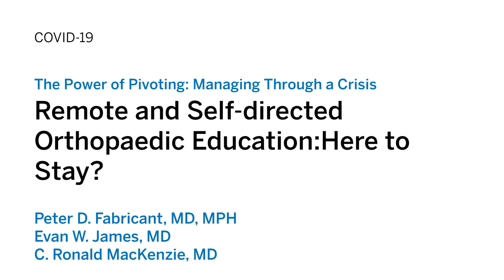Remote and Self-Directed Orthopaedic Education│Here to Stay?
The graduate medical education framework changed within a matter of days for orthopaedic residents at HSS in New York City. Face-to-face patient interaction became virtual via telehealth consults. Live lectures moved to Skype and Zoom. Cadaver labs shifted to virtual surgical learning. Self-directed online learning via HSS eAcademy® and virtual Journal Club became the residents’ new normal. Drs. Peter Fabricant and Evan James discuss how HSS implemented ACGME Stage 1, 2, and 3 recommendations during the pandemic and the future direction of resident education.
Speaker(s):
Evan W. James, MD
Orthopaedic Surgery Resident, PGY4
Hospital for Special Surgery
Moderator: